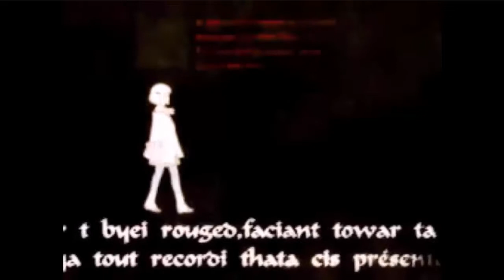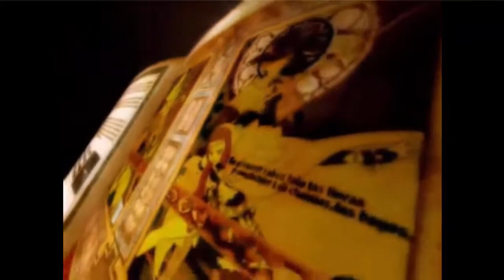Avalon Code Opening - NintendoDs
Yep ... good puzzle game, with good music, and that's all what makes this game perfect

well I play this game because of my Special Friend that told me to play on so, and right I really enjoy the way through on this game

This day I will just share this, and this is also my impression from this Music, and its perfect

Singer : Yazumi Kana
Title : Deep Forest
Game : Avalon Code (2008)
Platform : NintendoDs

All the rights of the song/music in this video are belongs to the publisher, developer and the respected parties.